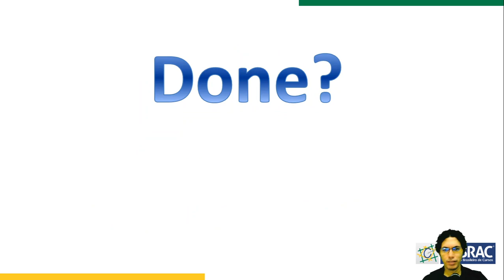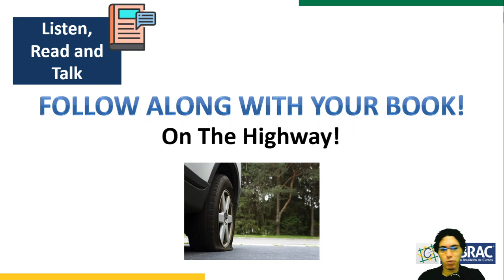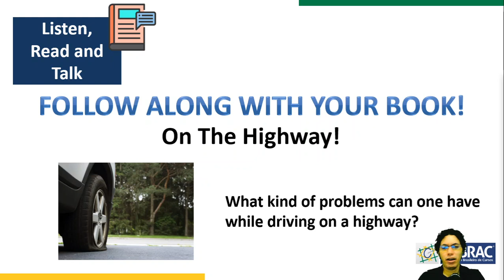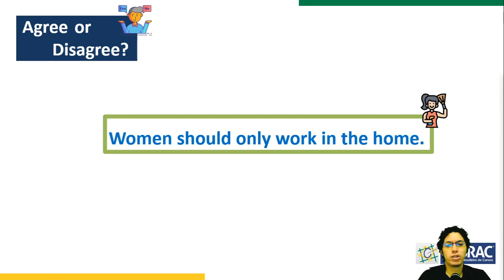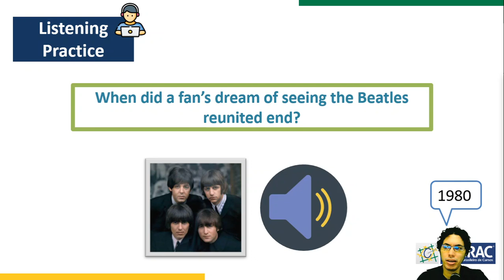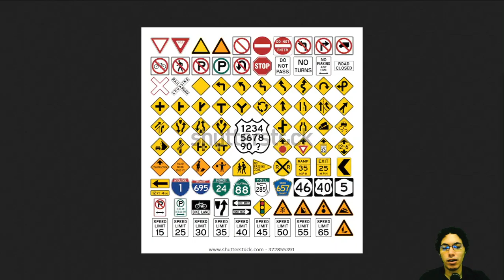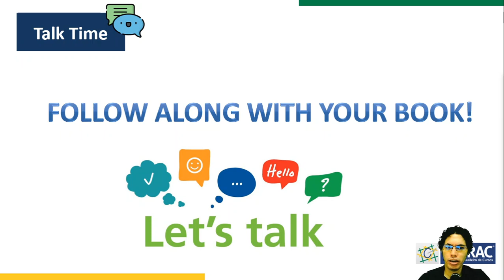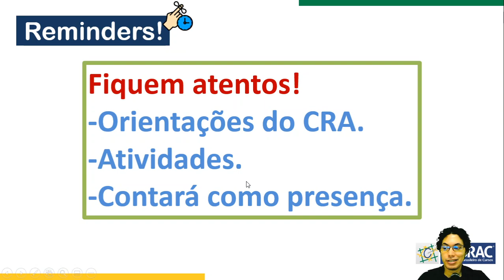Conteúdo On-line Educador Paulo Vitor (19ENG01)